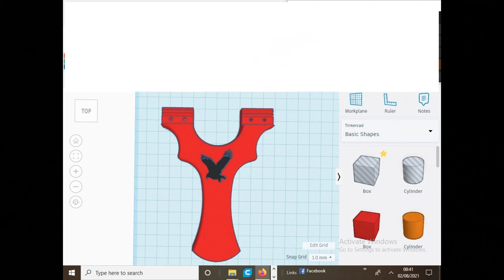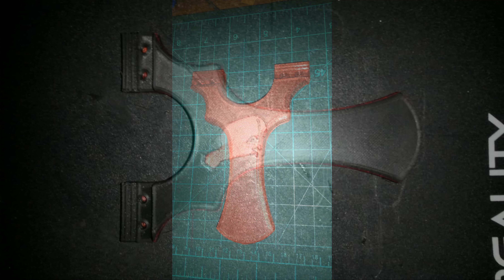2021 custom catapult sets made by juju cattys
JUJU Cattys Custom Made Catapults to Order